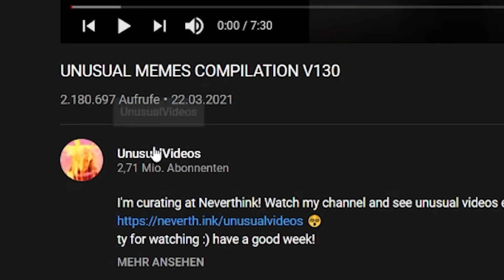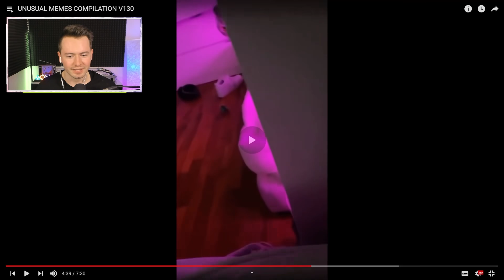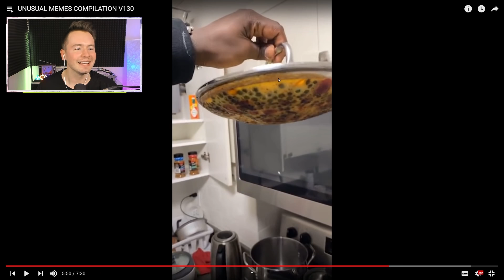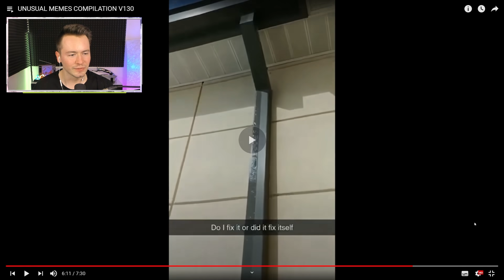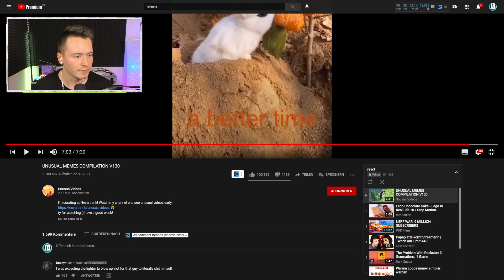IDzock TRY NOT TO LAUGH CHALLENGE V1😂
IDzock reagiert auf UNUSUAL MEMES COMPILATION V130 ( Nicht lachen CHALLENGE)